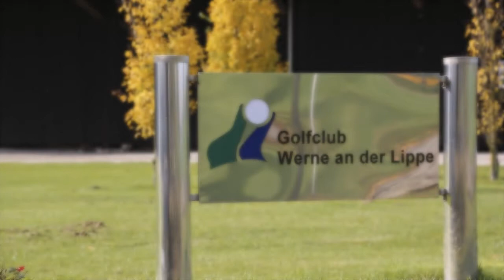Golfplatz Werne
Präsentation für den Golfplatz Werne